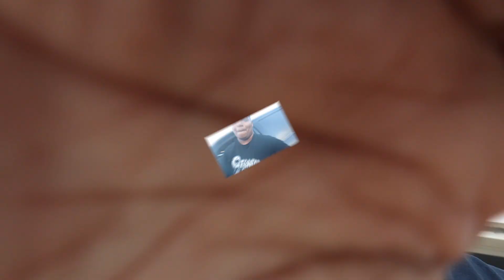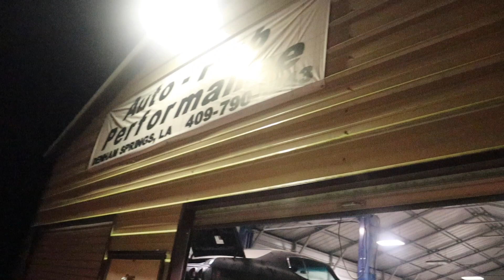87 monte carlo ss build pt. 1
This video is about 87 monte carlo ss build pt. 1